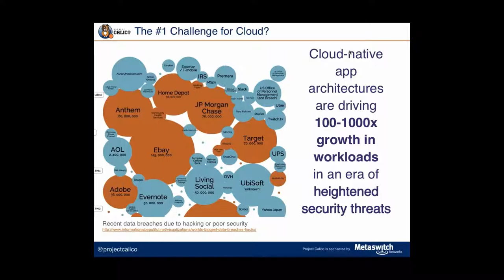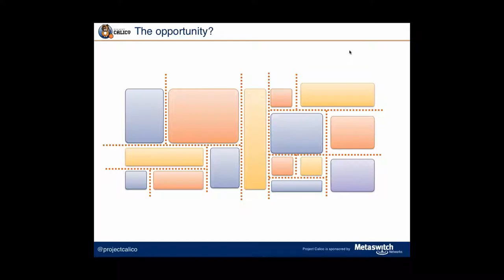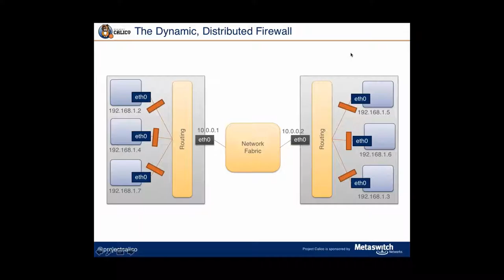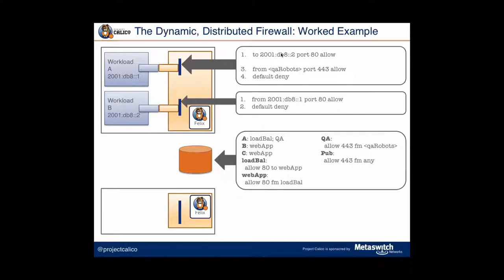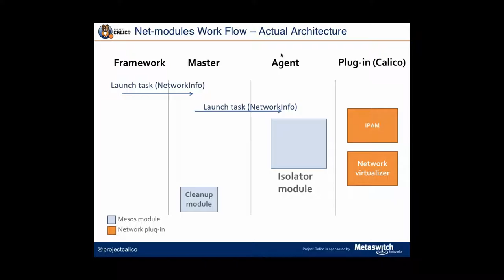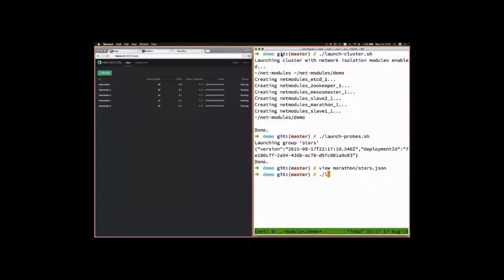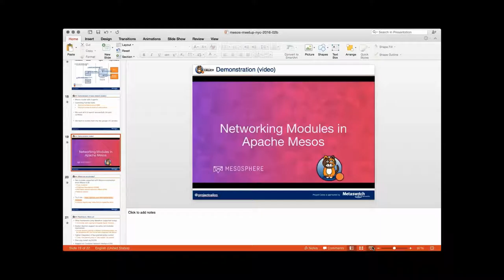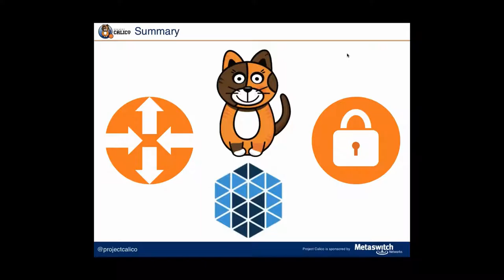An IP In Every Container - Apache Mesos NYC Meetup 2/24/16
Yodle Hosted the Apache Mesos NYC meetup where Project Calico spoke about: An IP In Every Container

In this talk, Christopher Liljenstolpe will discuss the benefits of having an intent-centric policy model providing both connectivity and network security services for Apache Mesos environments.  He will cover the general benefits, as well as how Project Calico delivers on such a model.

Christopher Liljenstolpe is the Director Solutions Architecture at Metaswitch & Evangelist at Project Calico.rior roles have included Solution Archtiect BigSwitch Networks, Director of Architecture for architecture, networks, and services at Telstra, Chief Architect, Cable & Wireless, CTO for the IP Division, APAC for Alcatel-Lucent, and L3 architect for Woven Systems. Mr. Liljenstolpe co-chairs the Operations Area Working Group in the IETF, and has spoken widely on IP, MPLS, and network operational issues in various standards fora and conferences.